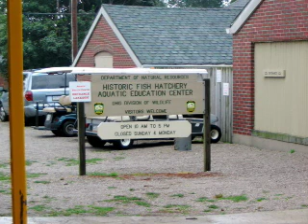South Bass - Put-in-Bay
Students create a digital story from a one day trip to South Bass Island. The project was designed to demonstrate that students could research, capture images, write scripts, and edit the work into a finished product.